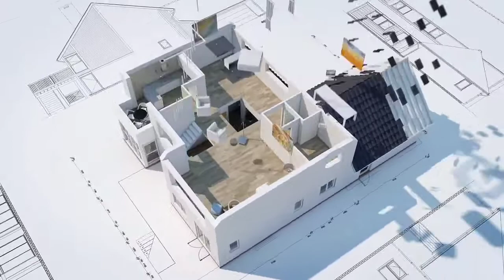Quantity surveyor ||building project.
Quantity Surveyors and their Role throughout the Building Process.